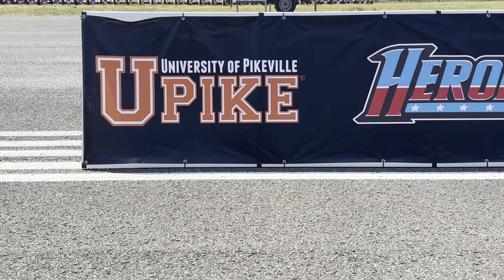Kent Rose Arm Drop Drags 2024 Rain got the best of us!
This week on Whipple Weekly we are headed to the Kent Rose Arm Drop Drags at Combs airport in hager hill Kentucky. The plan was to race daily driver with the Shelby and @fordtechsteve  driving. But Mother Nature had other plans. I film all our testing and the fun we had.